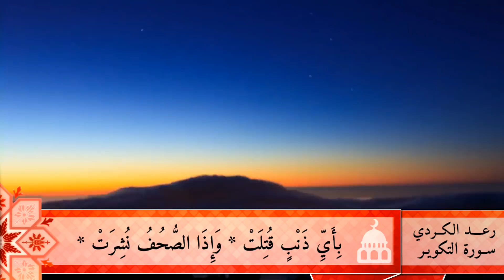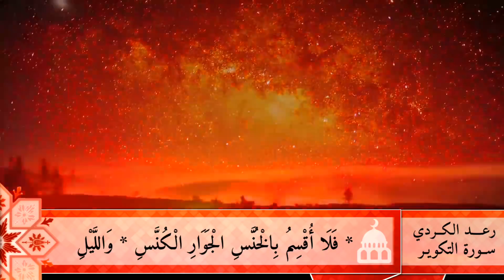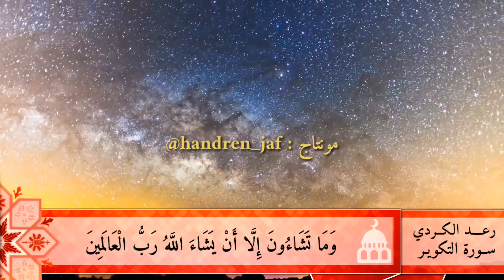ارح سمعك و قلبك بهذه التلاوة الجميلة لسورة التكوير ـ القارئ رعد الكردي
2018